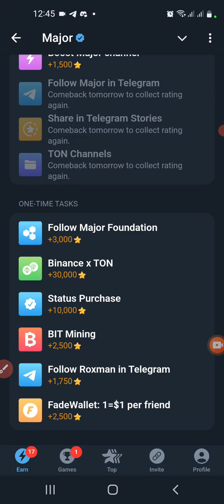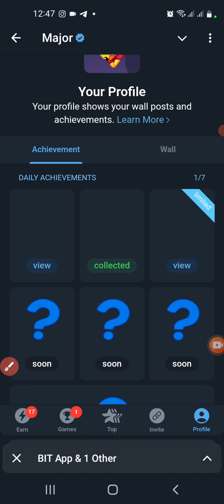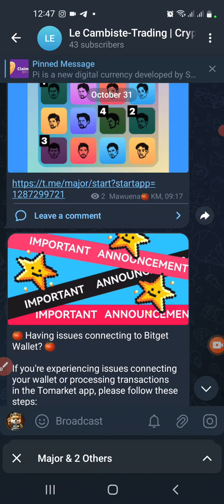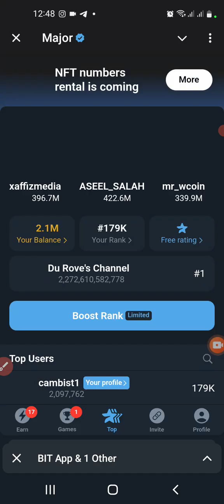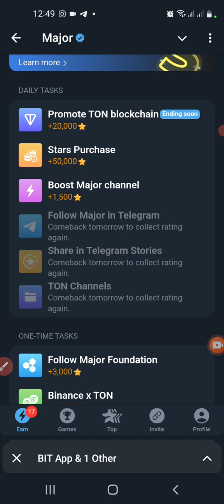⭐Major: Durov's Avatar's Daily Combo For October 31st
Telegram has Launched the ⭐Major⭐ bot

You can earn stars by:
   ✅Doing daily task
   ✅Boosting your own
   ✅ Donating to other Major

Uses of Stars:
  ✅Can be use to purchase telegram premium
  ✅Will soon be convertible to Ton itself👀
  ✅Other future use cases